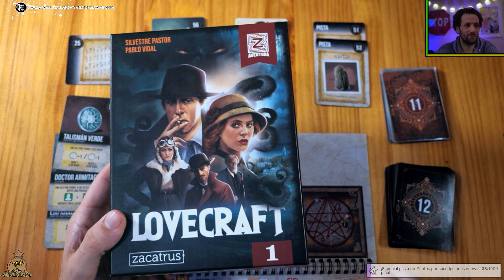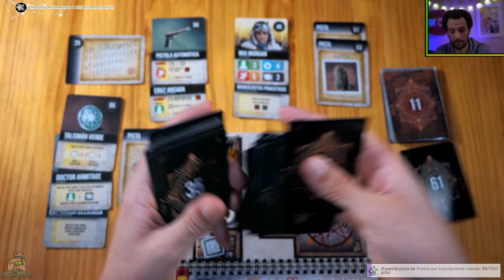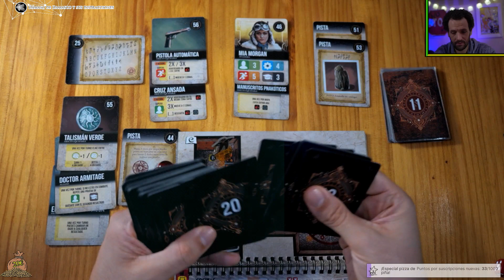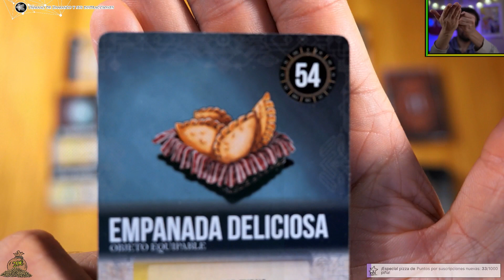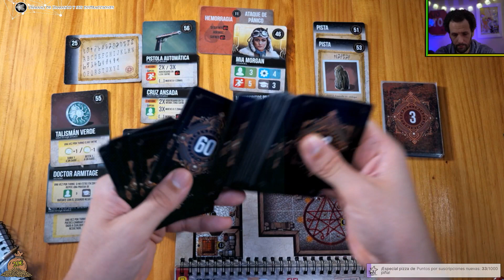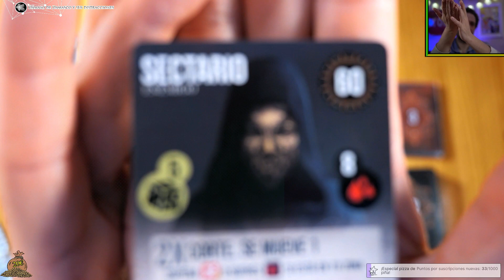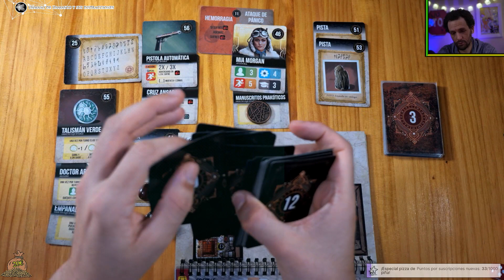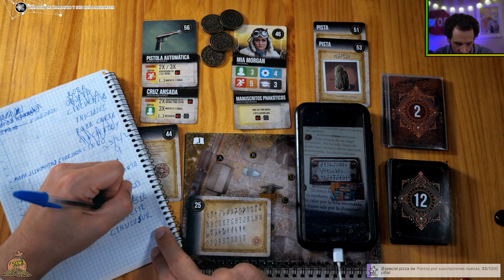🔴Partida Aventura Z. Vol 1. Lovecraft🔴2.2 Cocinas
♦ Aventura Z: Vol 1 Lovecraft (Compra)